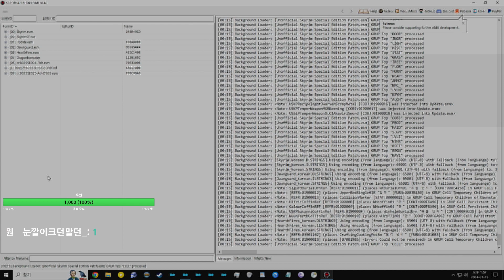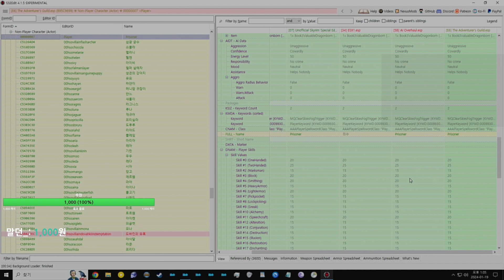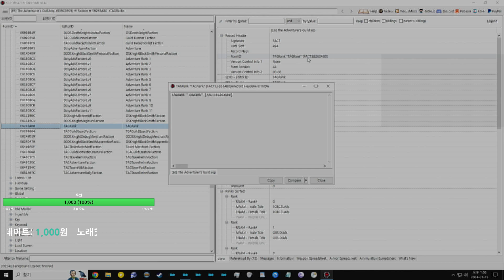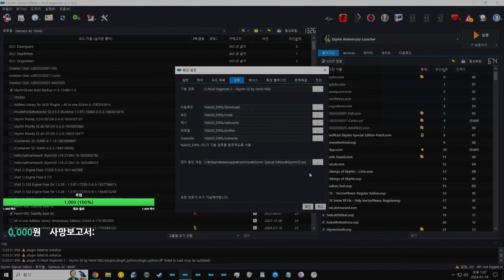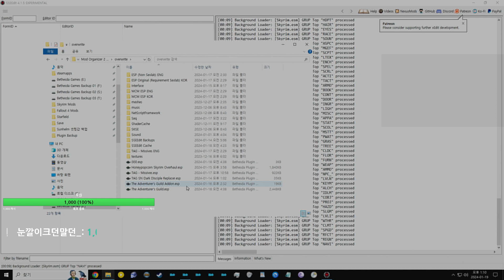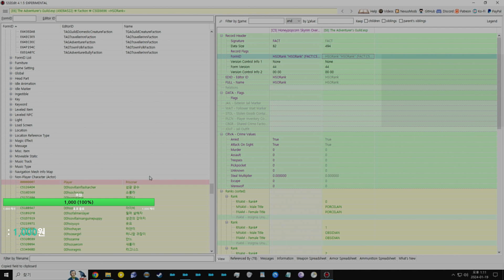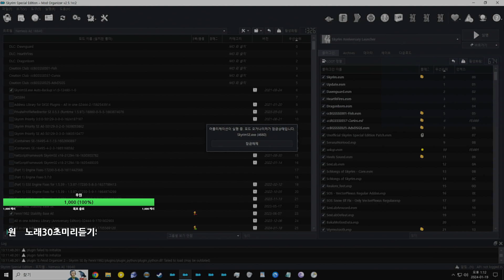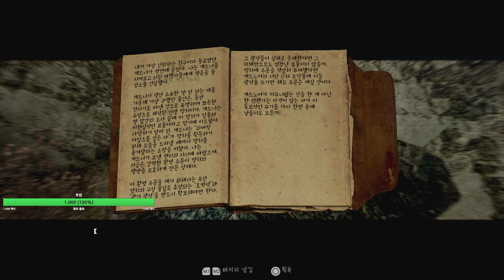[ Modded Skyrim AE ] Adventures with Fenrir & Cute Followers! CTD ~ No Mic 2024_01_19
CPU : i9-12900K 3.20GHz
Memory : DDR5 32 GB
Graphic Card : NVIDIA RTX 3060TI 8GB